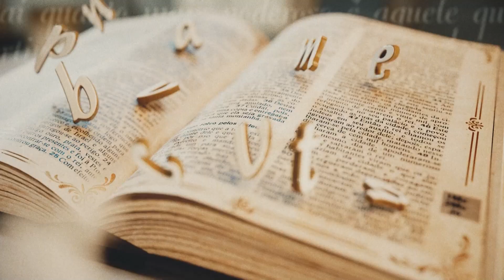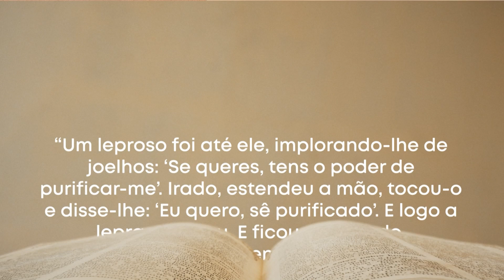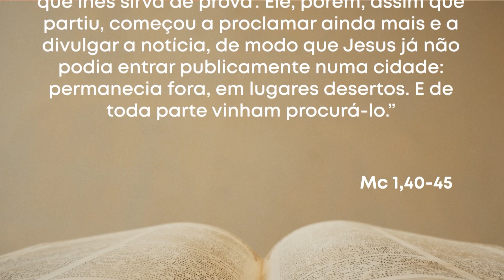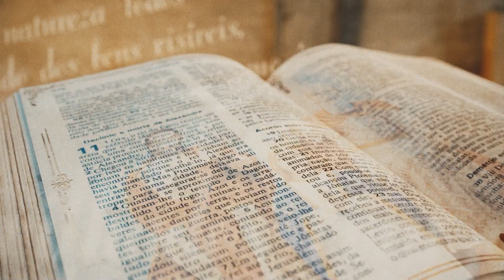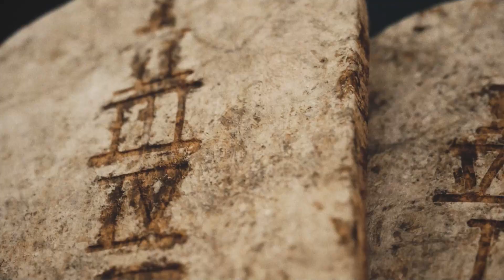PDS | Palavra da Salvação - 11/01/2024